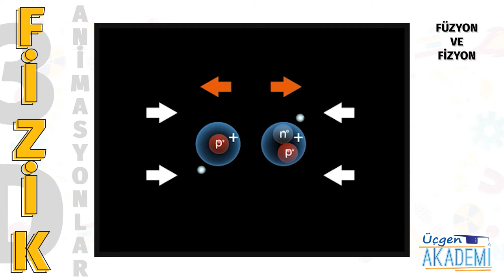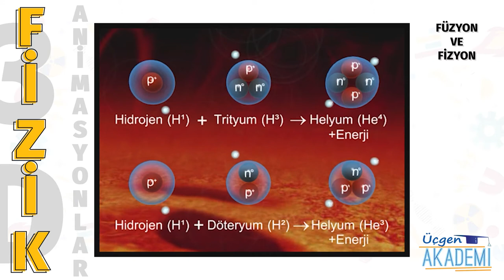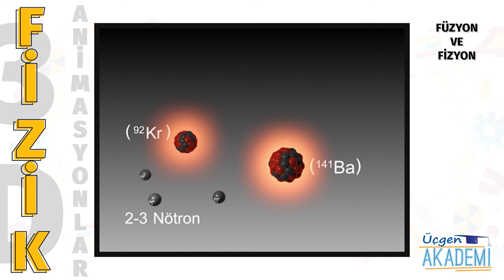Füzyon ve Fizyon - Üçgen Akademi 3D Animasyonlar Serisi